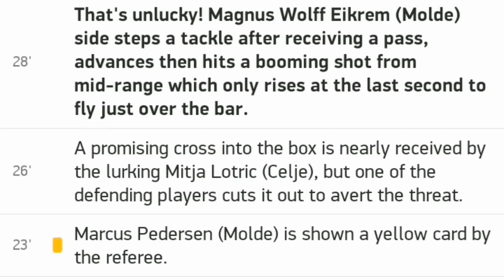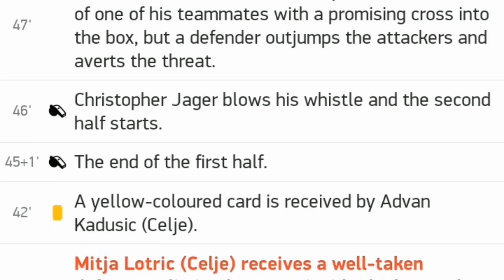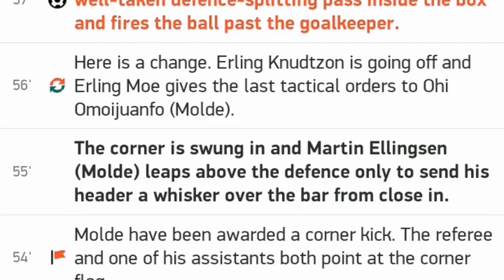West Brom vs Leicester 0 3 / All goals and highlights 13.09.2020 / EPL 2020/21 / England Premier